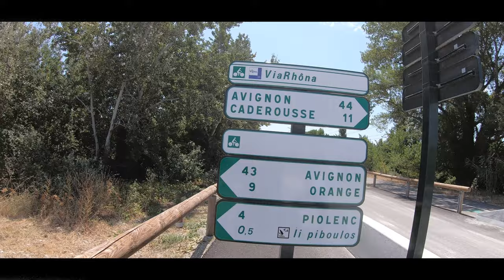SANS LE PONT D'AVIGNON !STRASBOURG NICE A LA RECHERCHE DU PANBAGNAT EPISODE 3/5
Cette année les wheelers d'Alsace ont décidés de réaliser un roadtrip de plus de 1200km de Strasbourg à Nice à la recherche d'un Pan Bagnat !
Ce troisième épisode c'est de la VIA RHONA du début à la fin. Un itinéraire sympa avec des paysages qui sont par moment digne du seigneur des anneaux !!!

Ce  roadtrip en gyroroue a été encore  l'occasion de démontrer que nos EDPM sont un outil incroyable pour faire du tourisme et redécouvrir nos territoires.

Hopla Geiss & Roule ma Poule !